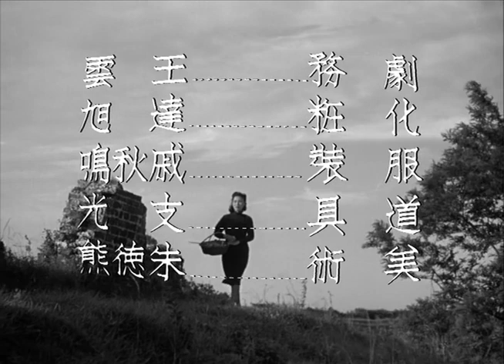小城之春 经典中的经典 高清修复版Spring in a Small Town 1948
Peace炁~~

Spring in a Small Town is a black-and-white Chinese film released in 1948, written by Li Tianji (Chinese: 李天濟; pinyin: Lǐ Tiānjì) and directed by Fei Mu, a director known for his empathetic portrayal of women.It was produced and funded by Wenhua Film Company, whose great financial deficit at the time led it to produce Spring in a Small Town on a low budget with a minimalist plot and setting. The film casted only five characters.

The original print of the film is now kept in the China Film Archive. In 2005, Spring in a Small Town was declared the greatest Chinese film ever made by the Hong Kong Film Critics Society.

《小城之春》是1948年中国电影，由费穆导演，李天济编剧，文华影业公司出品。故事讲述发生在一个江南小镇的爱情故事。电影虽然在文革中遭受批判，但是其艺术和历史价值愈发彰显，2005年被香港电影金像奖评为“中国电影一百年最佳华语电影一百部”的第一名。